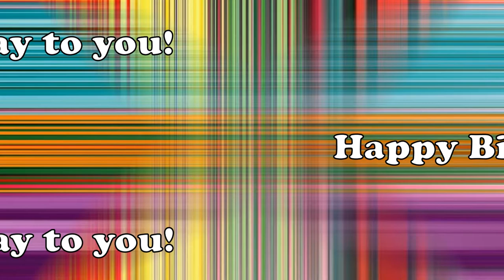Happy Birthday | Free Jazz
Happy birthday for November!

About Anna Rammel:
I am a singer, songwriter, and live stream karaoke. If I do an unbox, review, game, or paint then it will be along with a cover or an original song.
Go ahead and give me a song request. You can request one song per month. I will try to do everyone’s song request depending upon copyright policy
Let’s do a collaboration! If you want to do a collab, just ask.

Address:
Anna Rammel
2441-Q Old Fort Pkwy #328

The equipment and software used to make this video:
Computer:
 + CPU Ryzen R7 1700
 + 16GB RAMM
 + GPU GTX 1050 2GB
 + 1TB SSD
 + ASUS Xonar Sound Card
Rode NT-1A Microphone Kit
Mogami Gold XLR Microphone Cable
Yamaha AG03 Mixing Console
Behringer MS20 Digitatal Speakers and StarTech.com Digital Optical SPDIF Audio Cable
Behringer HPX6000 Headphones
Streamlabs OBS